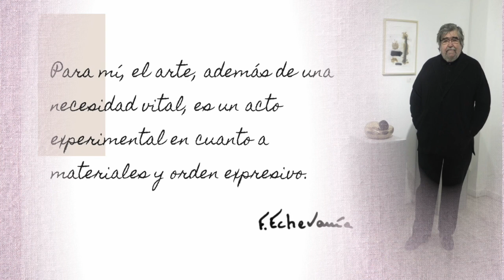Video pro / Federico Echevarría Sainz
Video promocinal de la obra  artistica de Federico Echevarría Sainz.